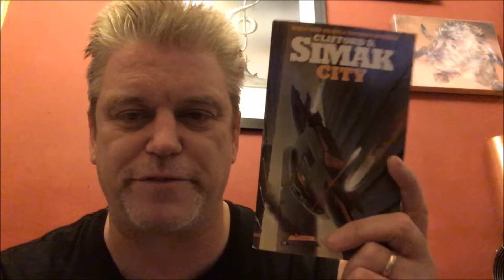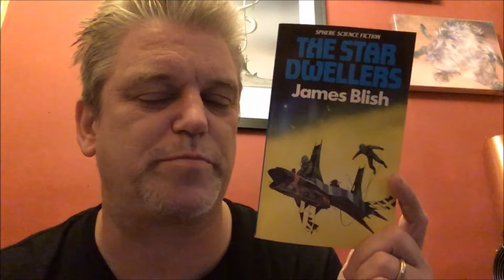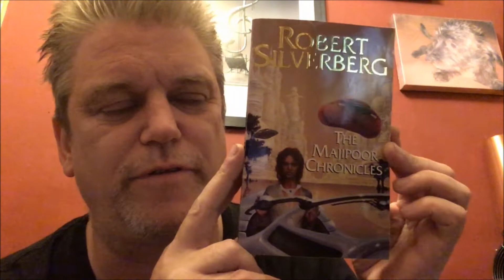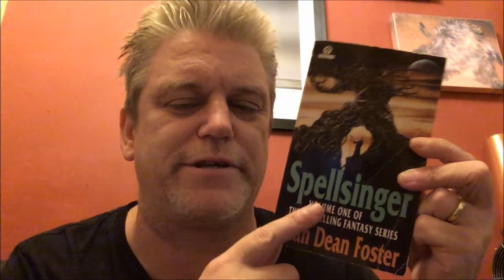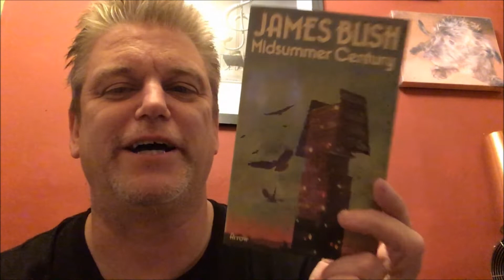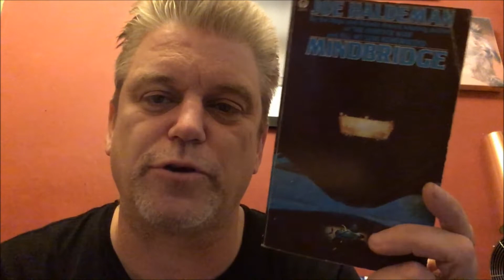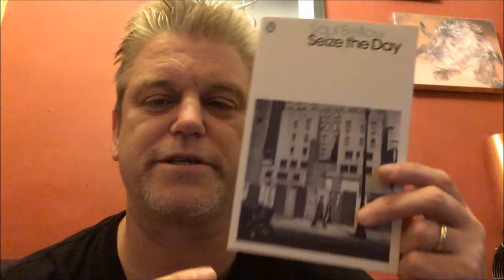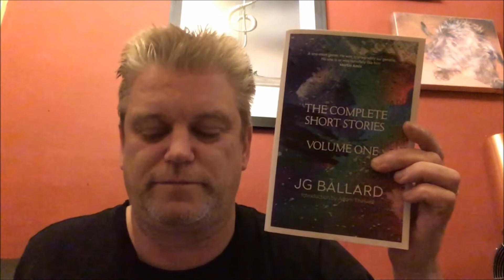Huge Book Haul 42 Books Mostly Vintage Science Fiction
Thia is another book haul video - inspired by how lucky I've been in a few local shops, one in particular.

Channel mentioned: @Bookpilled